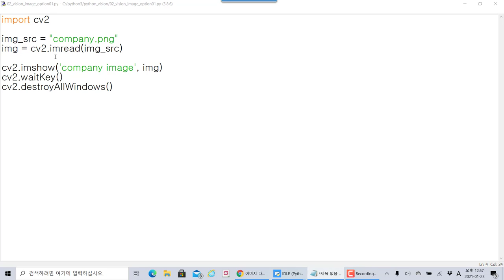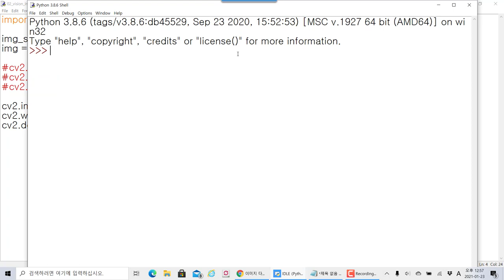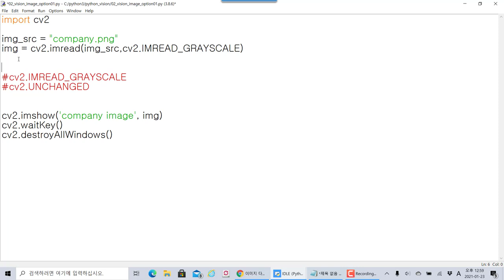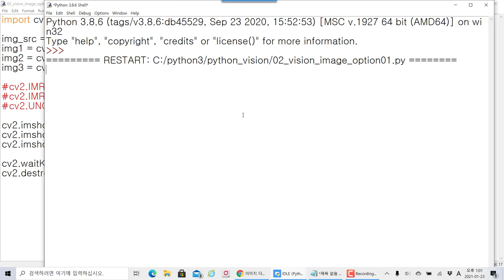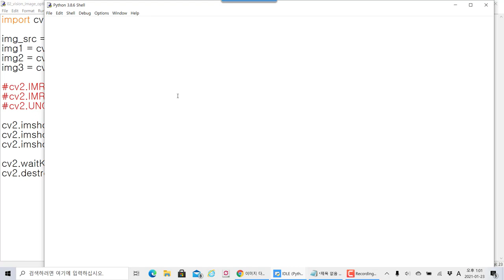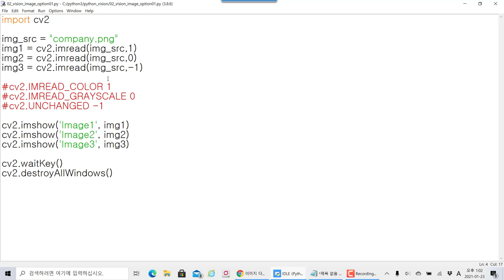파이썬 컴퓨터 비전 OpenCV 이미지 플래그 적용해보기!!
보안프로젝트 ) 에서 제공하는 IT 강의입니다. 이번 강의 주제는 "파이썬 컴퓨터 비전 OpenCV 이미지 플래그 적용해보기!!" 입니다.

OpenCV를 이용하여 최근 머신러닝과 AI 이미지 처리와 자율 주행, CCTV 산업에서 많이 사용하고 있습니다. 파이썬의 opencv 라이브러리를 이용하여 후에 데이터분석, 자동화 분석과 연계를 할 예정입니다.